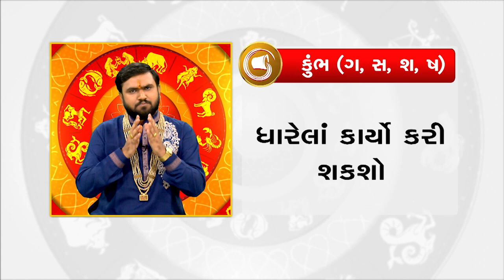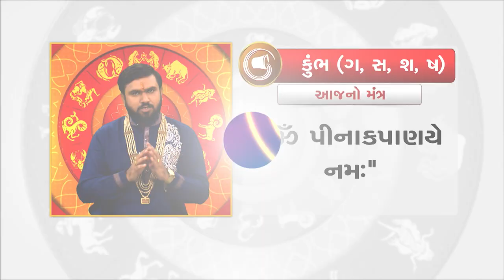Horoscope Today: કુંભ રાશિના જાતકો માટે આજનું રાશિફળ | TV9GujaratiNews